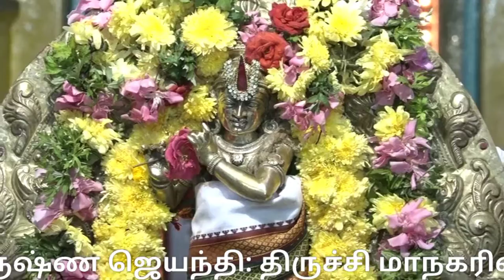கிருஷ்ண ஜெயந்தி | திருச்சி பீமநகர் ஸ்ரீவேணு கோபால கிருஷ்ணர் ஆலயம்|krishna jayanthi 2021Ibeema Nagar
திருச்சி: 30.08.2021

கிருஷ்ண ஜெயந்தியையொட்டி  பீமா நகர் ஸ்ரீ வேணு கோபால கிருஷ்ணர் ஆலயத்தில், கிருஷ்ணர் கருட வாகனத்தில் எழுந்தருளி பக்தர்களுக்கு காட்சி...

பகவான் விஷ்ணுவின் எட்டாவது அவதாரமான கிருஷ்ண அவதாரத்தைக் கொண்டாடும் வகையில்  கிருஷ்ண ஜெயந்தி அமைந்துள்ளது.

ஸ்ரீகிருஷ்ணர் அவதரித்த நாளான ஆவணி மாத அஷ்டமி திதி, ரோகிணி நட்சத்திர நாளைதான் நாடு முழுவதும் கிருஷ்ண ஜெயந்தி  -  கோகுலாஷ்டமி - கிருஷ்ண ஜென்மாஷ்டமி என பல்வேறு பெயர்களில் கோலாகலமாகக் கொண்டாடுவது வழக்கம்.

இந்நாளில் விரதமிருந்து கிருஷ்ணரின் துதிப் பாடல்களைப் பாடி, அவருக்குப் பிடித்தவற்றை படையலிட்டு வழிபாட்டால், வாழ்வில் நலமும், வளமும் செழிக்கும் என்பது நம்பிக்கை.

அந்த வகையில் கிருஷ்ண ஜெயந்தி தினமான இன்று திருச்சி மாநகரில் பீம நகரில் உள்ள பிரசித்திபெற்ற 200 ஆண்டுகள் பழமைவாய்ந்த ஸ்ரீவேணுகோபால கிருஷ்ணன் ஆலயத்தில்  மூலவருக்கு பல்வேறு அபிஷேகங்கள் நடைபெற்று பின்னர் தீபாராதனை காட்டப்பட்டு சிறப்பு அலங்காரத்தில் பக்தர்களுக்கு காட்சியளித்தார், திரளான பக்தர்கள் முகக்கவசம் அணிந்தபடி வழிபாடு செய்தனர்.

தொடர்ந்து கொரோனா பரவல் அச்சம் காரணமாக கிருஷ்ணன் திருவீதி உலா ரத்து செய்யப்பட்டதால், கிருஷ்ண ஜெயந்தியையொட்டி ஆலய பிரகாரத்தில்  கிருஷ்ணர் (உற்சவர்) கருட வாகனத்தில் எழுந்தருளி பக்தர்களுக்கு காட்சியளித்தார்.